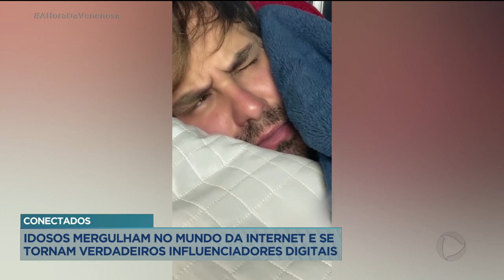CONECTADOS: IDOSOS MERGULHAM NO MUNDO DA INTERNET E SE TORNAM VERDADEIROS INFLUENCIADORES DIGITAIS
A PANDEMIA MUDOU A ROTINA DE TODOS NÓS. ISSO NINGUÉM PODE NEGAR. MUITAS PESSOAS TIVERAM QUE SE REINVENTAR PRA PASSAR PELOS DIAS DE QUARENTENA E COM OS IDOSOS NÃO FOI DIFERENTE. ENQUANTO ALGUNS ENCONTRARAM DIFICULDADES E ACHARAM O PERÍODO DE ISOLAMENTO UM TÉDIO SÓ, OUTROS MERGULHARAM DE CABEÇA NO MUNDO DA INTERNET.